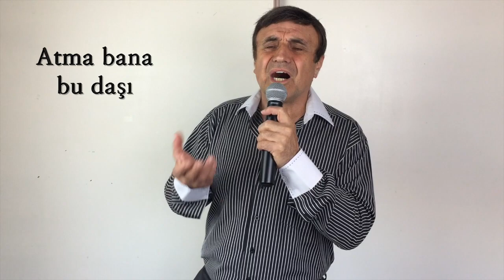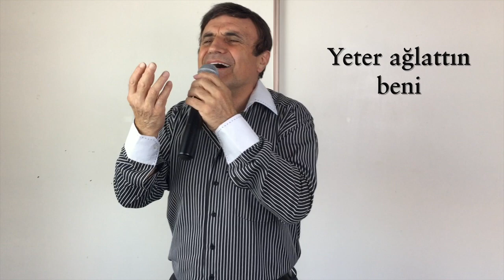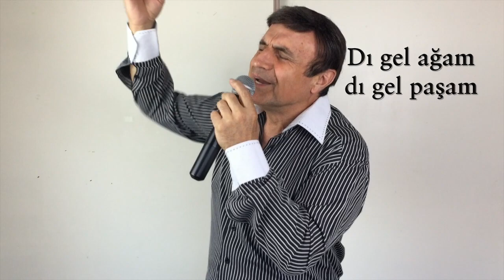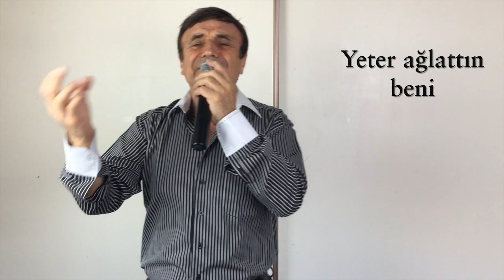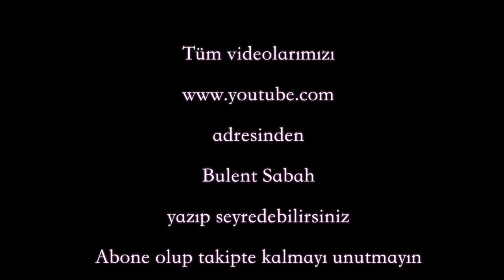Ask kalbimde yer almış - Bülent Sabah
Aşk kalbimde yer almış

Makam:  Hicaz
Usül: Curcuna

Solist: Bülent Sabah
Ud:  Bülent Sabah
Keman: Bülent Sabah
Klavye / Altyapı: Serkan Sabah

Kamera / Edit / Mix: Serkan Sabah
Kayıt tarihi:  10 Ocak 2019
Melbourne Avustralya